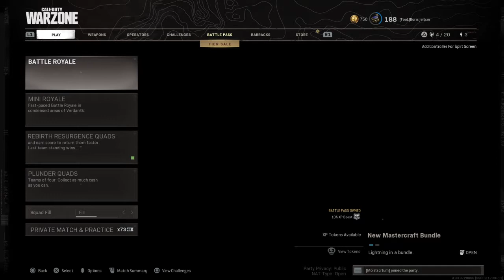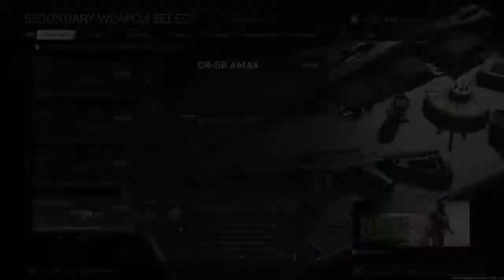Sur 2. Plass med Karl og Harald